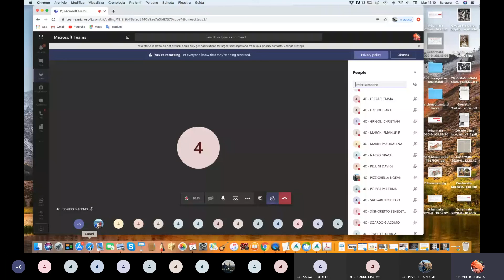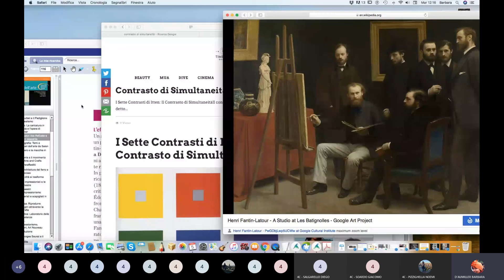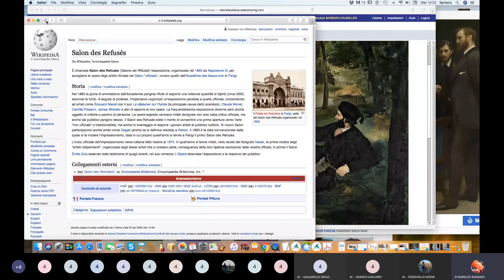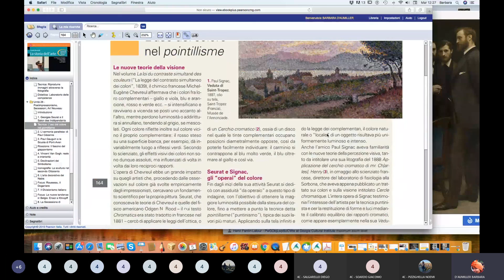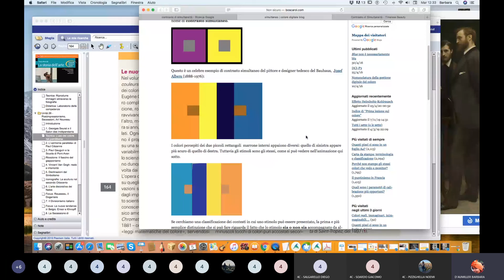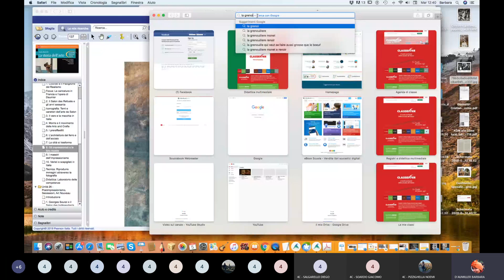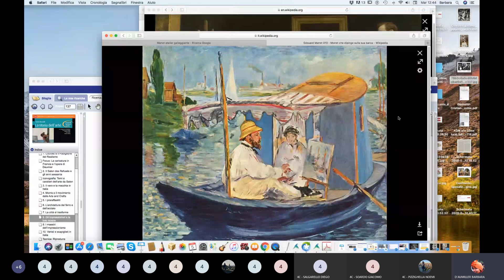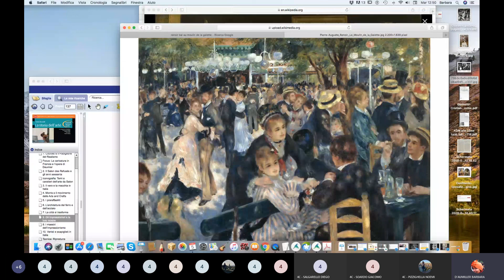Introduzione Impressionisti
una sintetica introduzione sulle questioni principali del gruppo Impressionista, spiegate ad una classe di Design Industriale